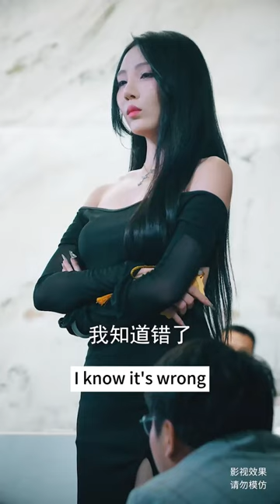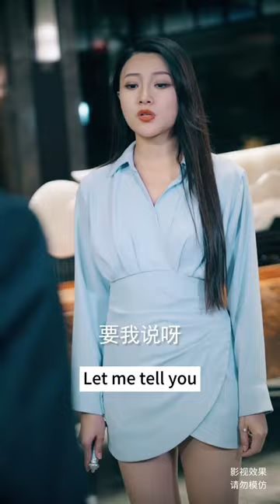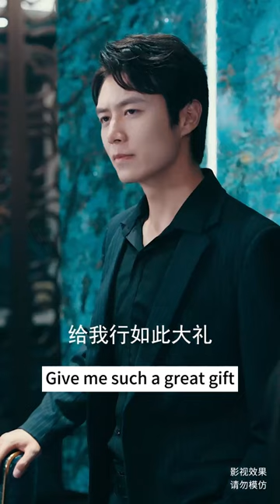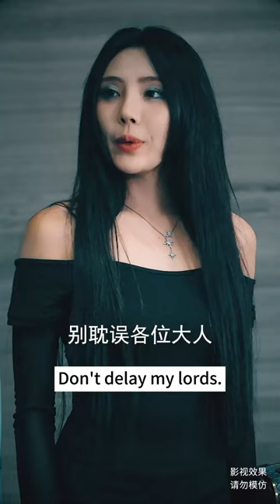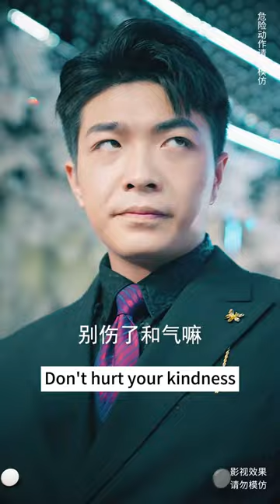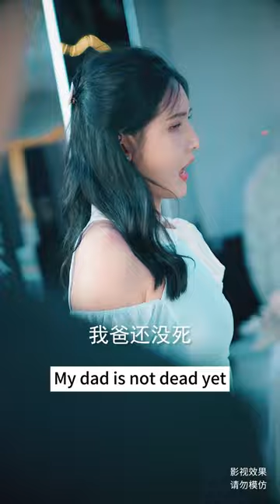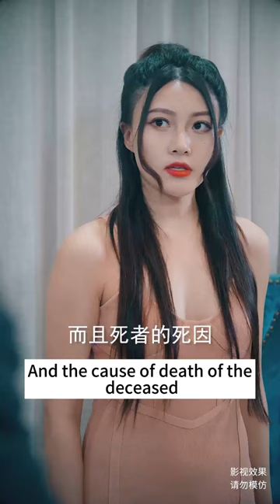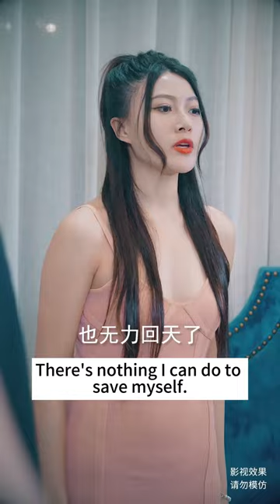The poor boy was snatched by the female war goddess and the female CEO to be their husband.17-31 👦